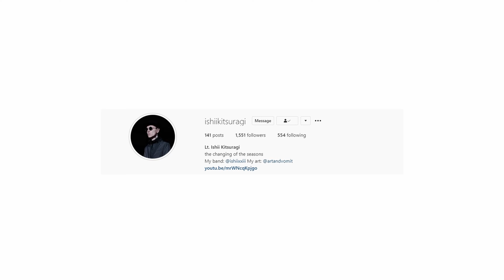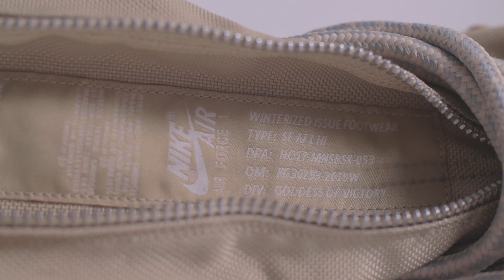Styling The Most Difficult Pair Of Sneaker I Own: Nike SF Air Force 1 High | Lookbook